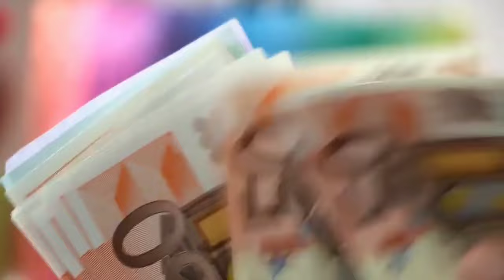Best Hindi Motivational Video | Tamil Motivational Songs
Your Queries 👉
welcome for success
motivational video
motivational video 2024
motivational quotes
motivational quotes in hindi
motivational songs
motivational speech
tamil motivational songs
hindi motivational songs
motivational
bollywood motivational songs
motivational story
best motivational songs
best motivational songs 2022
2023 motivational songs
2022 motivational songs
motivational songs 2024
2024 motivational songs
motivational status
motivational video status
motivation